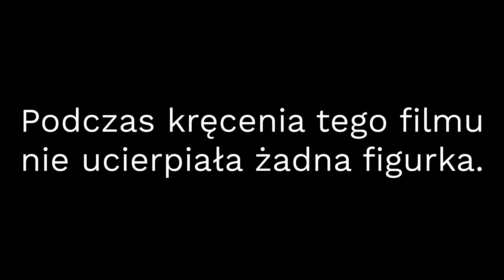Lego - Od czego zaczać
Często widzę to pytanie: Zaczynam (znowu) z Lego. Od czego zacząć? No to teraz ja się powymądrzam w temacie.

Sign up to italki and get $10 bonus after your first purchase

Hi! My name is Jan and I'm from Poland. I love learning and teaching languages. This channel is mostly about it. I will also post some random stuff from time to time. Most of the videos are going to be in English. I also like Lego. Have fun! :)